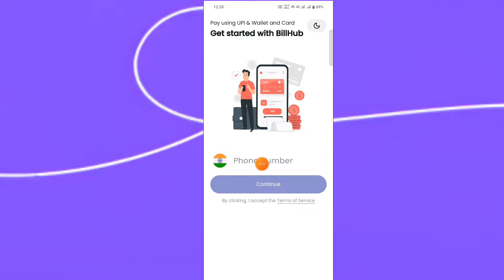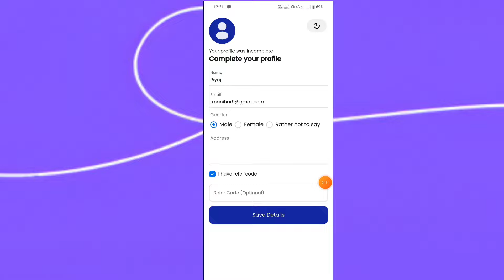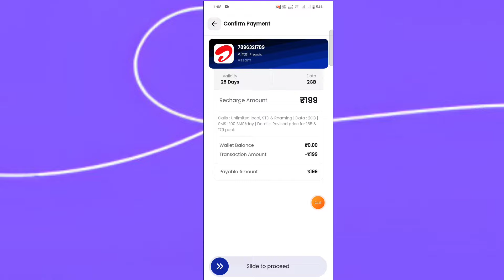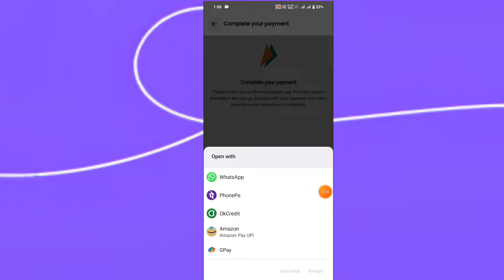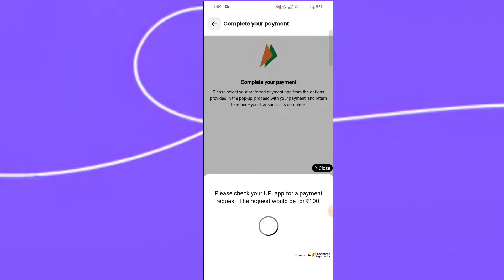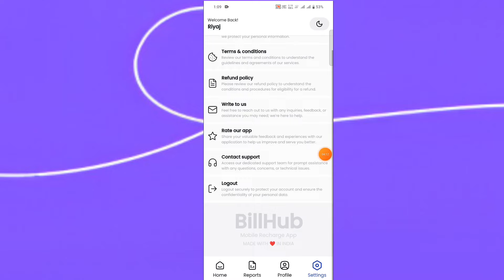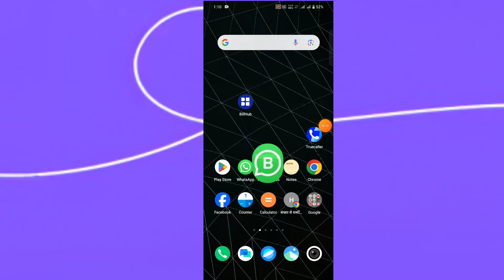billhub recharge app | billhub recharge app real or fake | billhub recharge app recharge kaise kare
refer. Code. ZYM441952

1. billhub recharge app
2. billhub
3. billhub recharge app recharge kaise kare
5. billhub recharge app real or fake
6. billhub recharge app se recharge kaise kare
7. billhub recharge app kaise use kare